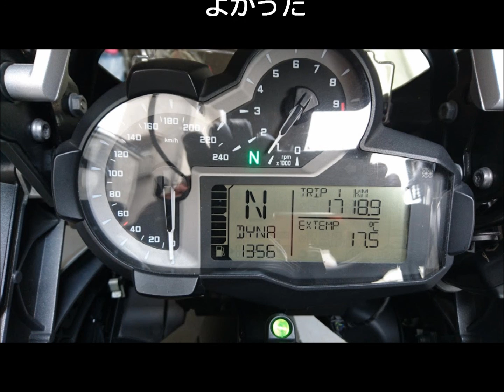【九州・四国ツーリング】④ Mar./14-19/2017 BMW R1200GS #7 【ダムカード】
九州から四国へ渡り　高知県と香川県のダムを一つずつまわりました